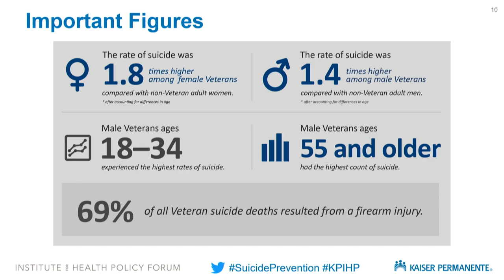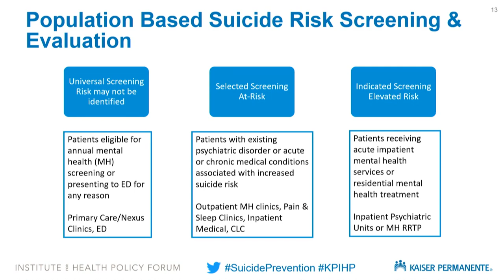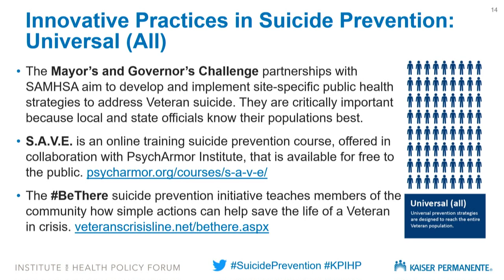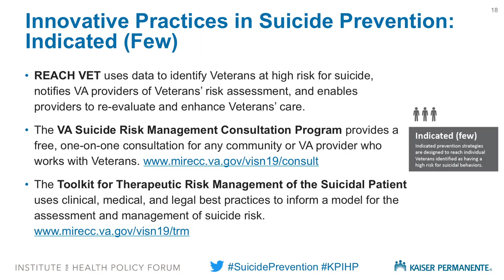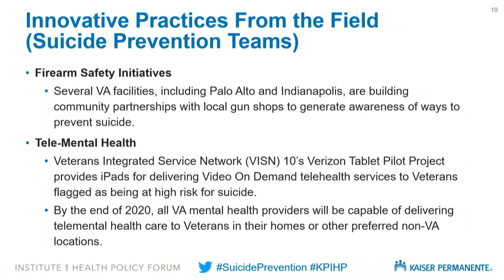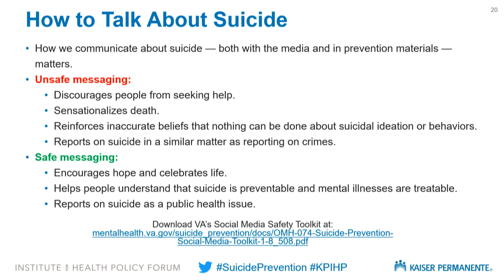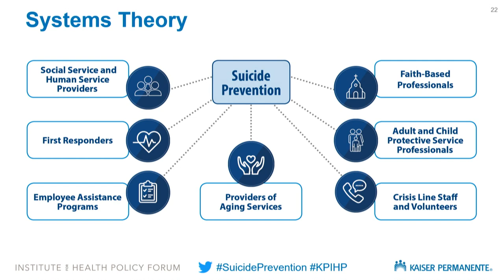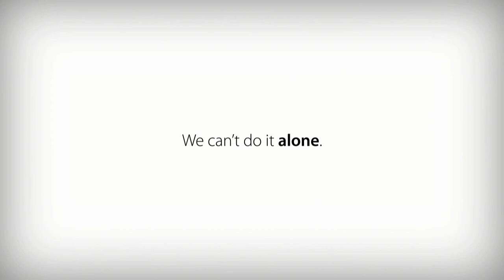Morning Keynote Address (Taking Action to Prevent Suicide) | Kaiser Permanente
Keita Franklin, LCSW, PhD
Executive Director, Suicide Prevention
U.S. Department of Veterans Affairs

Institute for Health Policy Forum